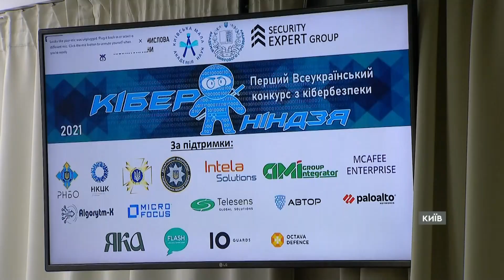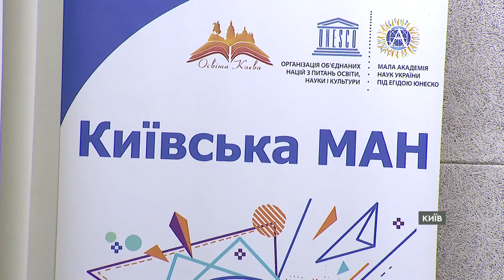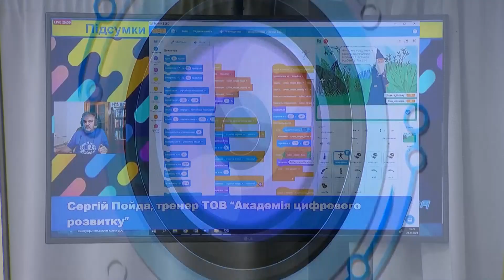Конкурс КІБЕРНІНДЗЯ: як забезпечити безпеку дітей в ІНТЕРНЕТІ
Безпечність дітей у віртуальному світі чи не головне завдання сьогодні, яке має поставити перед собою доросле суспільство.

У рамках Національного місячника з кібербезпеки вперше відбувся конкурс Кіберніндзя за ініціативи Торгово-промислової палати України.

Дітлахи малювали плакати, робили відео, створювали спеціальні ігри та таким чином вчилися правил поведінки у мережі.

Автор відео: журналіст програми Факти ICTV - Наталія Кулик, оператор - Володимир Коваленко.